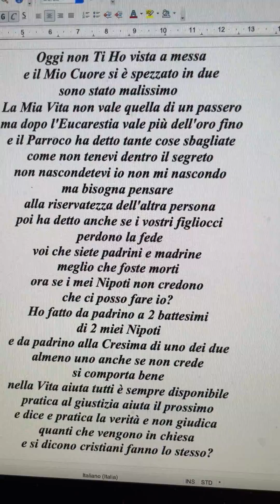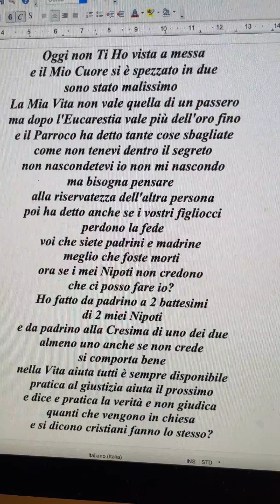Messaggio alla Mia Musa e risposta al parroco attuale dove abito io leggere descrizione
Messaggio alla Mia Musa  e risposta al parroco attuale dove abito io poi riguardo all'Amore ha detto quello che avevo scritto io in un commento come risposta ad un commento di una Mia Poesia titolata " Amore Sei la mia favola"  . Ecco il mio commento scritto ieri  :SCUSA SE TI CONTRADDICO MA L'AMORE RACCHIUDE TUTTO ; CARITÀ, FEDE, UMILTÀ, PERSEVERANZA, VOLONTÀ, DARE LA VITA PER LA PERSONA CHE SI AMA, ( INFATTI GESÙ HA DATO LA VITA PER IL MONDO, PERCHÉ CI AMA TUTTTI ) E CERCARE DI AMARE SENZA LA PRESUNZIONE O L'OBBLIGO DI ESSERE RIAMATI E AMARE PER PRIMI  È IL PRIMO PASSO VERSO UN AMORE TOTALE, ASSOLUTO PER FETTO. GRAZIE 🤗😘❤️